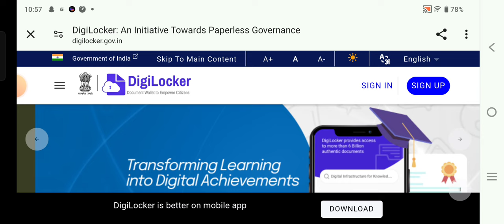🔥CBSE result 20 May 2024 Class 10&12 पहले देख सकते हैं? / board exam result 2024/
cbse result update  // pahle result information kaha se milegi // digi locker // class 10 //class12
🔥CBSE result पहले देख लो Class 10&12 / board exam result 2024 /(Don't Ignore) 👈
20 Mai 2024 ko CBSE board exam ka result A raha hai ya nahin a raha kya CBSE board exam ka result pahle dekh sakte hain
CBSE board exam ka result kab aaega class 10th and 12th ka kitne baje aaega kya timing rahegi board CBSE ka result online kaise dekhen CBSE official website se